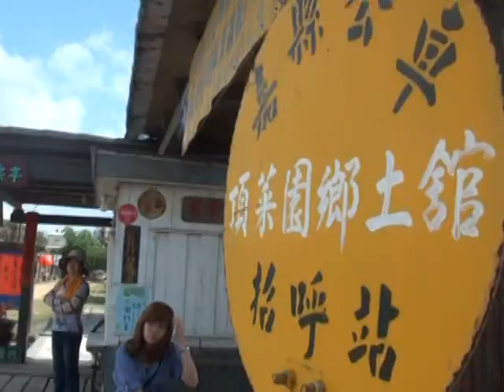頂菜園-台東信義國小社區巡禮-2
台東縣成功鄉信義國小5.6年級，戶外鄉土教學活動，來到最富鄉土風貌的，頂菜園鄉土館，體驗早期台灣農業時期，台灣農業古文物、古農耕器具、感受刨地瓜簽的操作、餵食牛羊樂、捏麵人DIY創意製作，坐山寨版小火車遊園區，參訪剪黏交趾工藝大作山芙蓉、苦楝樹變化之美。